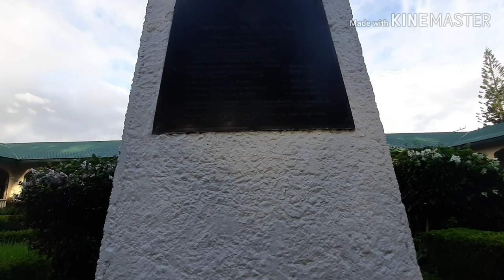Cvsu Hymn Music Video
Baps 1-5